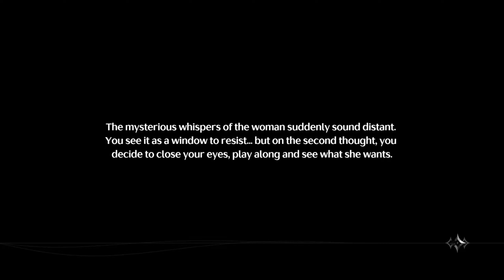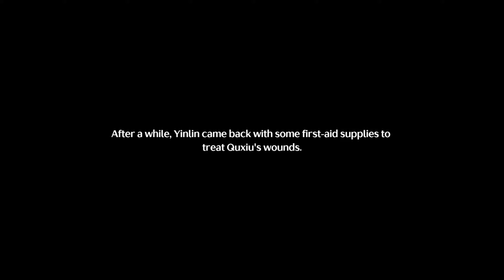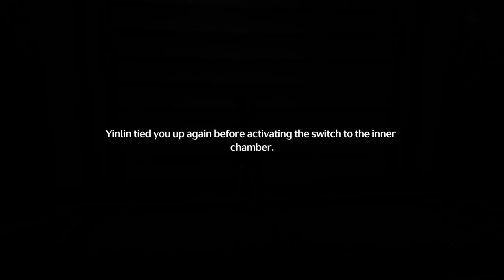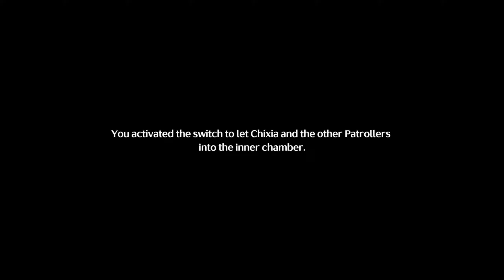(JP Dub - EN Sub) Yinlin's Companion Story | Wuthering Waves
Playthrough of the Yinlin's Companion Story - "Solitary Path", including all scenes in Japanese dub with English subtitles, as Female Rover

This was played and recorded on PC client during the ??? patch (Version 1.0)

Outro is from Honkai: Star Rail - Web Event - Before the Next Song Begins